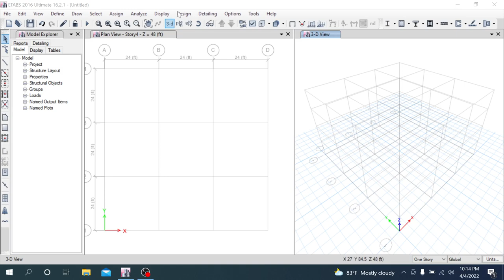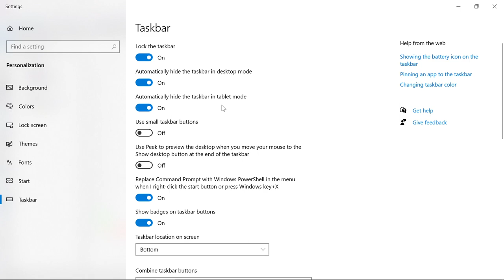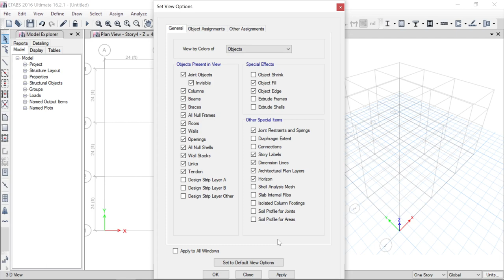Etabs windows resolution problem | Etabs window doesn't fit to laptop screen | problem Fixed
Welcome to School of Civil Engineering (SOCE)

If you get help, Support & Show Your Love to Us:
or
❤Give "Super Thanks" to Support/Show Your Love to Us

Engr Hedaetullah
Founder & Instructor,
Civil Engineers Training Academy- CETA
School of Civil Engineering- SOCE

Additional Tags:
civil engineers
civil engineering
Civil Engineering Video
Online Education
Online Education
Etabs professional Tutorials
Etabs tutorial english
Etabs 2018 tutorial
Etabs tutorial
Building design tutorial for beginners
Building Design in etabs
complete building design in Etabs
Complete building design in etabs v19
Complete building design
etabs 19
etabs 2019
etabs 2019 tutorial
etabs complete building design
Real Project Design
Etabs
etabs tutorial for building design
etabs 2019
Etabs 2019 tutorial
etabs 2019 download
etabs v19
etabs 19 building design
design building in etabs v19
etabs v19 tutorials
etabs v19 tutorial
Etabs tutorials
Draw Basement Wall, Assign Loads
Etabs windows resolution problem
Etabs window doesn't fit to laptop screen